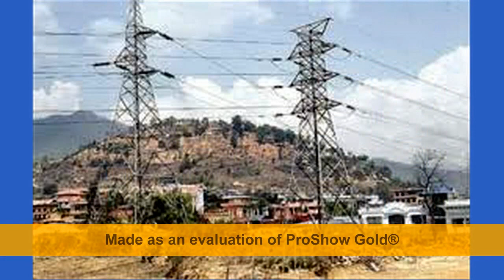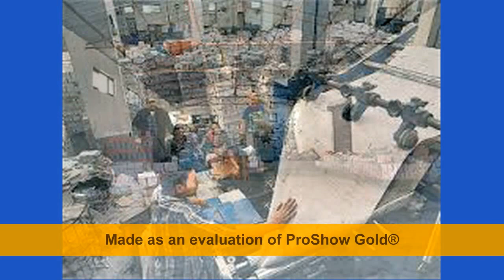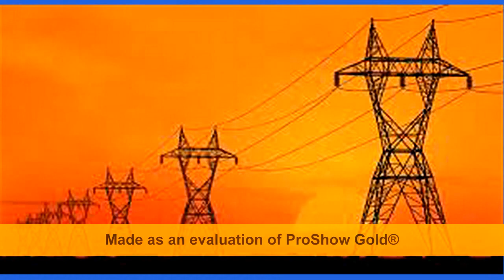NEWS JANUARY 18 2017